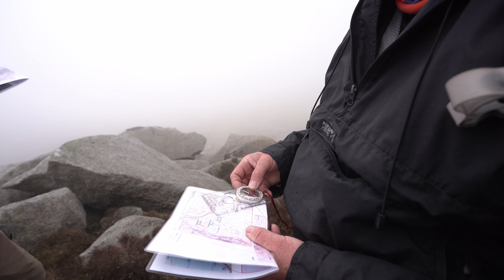How I Found the Mindset to Traverse the A'Chir Ridge | One of My Greatest Achievements!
The A'Chir Ridge is the most formidable part of Arran's northern mountains. It's the ridge that goes between Cìr Mhòr and Bowman's Pass at the bottom of Beinn Tarsuinn and is a technical scramble. I didn't think I would ever manage to do it and, in fact, had basically written it off as being beyond my limits. I remember looking up at it from the bypass path last year and thinking, 'nope!'

Then I saw that the Arran Mountain Festival was offering the ridge scramble as part of the 2022 festival. This was my chance to give it a go with experienced guides, so I signed up!

I talk about how I felt as the festival got closer and the challenging week I had before it in terms of my mental health and autism. I also talk about the challenge I had set myself to use a growth mindset to stop self-harming by eating sugar and carbs. I couldn't have picked a more challenging week to do that!

I've uploaded the route to All Trails, but it's pending review, so I'll add my Garmin route as well so you can view it on the map. All Trails will let you view the route in 3D once it's approved. It's pretty neat.

There are also a bunch of photos on my photography site - I didn't take my mirrorless camera, nor did I have my phone in my pocket because of the scrambling and worrying about crushing it as I dragged myself up rocks. So I got only a few bits of video and some photos, but they give a good picture of the day.

Thanks to AMF leader Malcolm for taking the group shots of us on the summit.